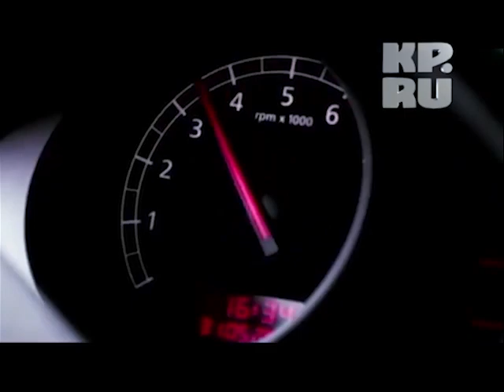В Москве состоялась закрытая презентация Lamborghini Urus